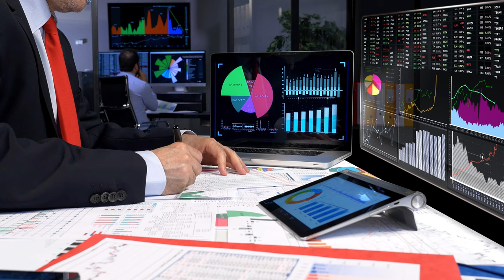10 Amazing Places to Visit In Switzerland (2022) - Switzerland Travel Video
Switzerland may be a small country, but offers a lot of beautiful attractions. Switzerland has something for everyone, from stunning mountain peaks to lovely blue lakes and a countryside rich with ancient treasures. Although no country is flawless, but we have to say, Switzerland comes very close. The Alps run through 60% of the country, and the landscapes and towns look like they were created with lots of imagination. The country offers glacier-capped peaks, crashing waterfalls, crystal clear blue lakes and trains winding up to incredible heights. Even the most culturally rich cities enjoy breathtaking views of vineyards, lakes, and rivers, and the mountains are never more than a whisper away. The real magic of Switzerland, however, is how easily all of this may be reached, whether you travel by rail, bicycle, boat, automobile, or foot. This small Alpine country offers a variety of experiences for the visitors.

Are you still not sure if you should plan a visit to this beautiful country? In this Switzerland travel guide in 4K we will present to you, our list of the most beautiful places to visit in Switzerland.

===Chapters===

0:00 Intro
01:42 Zurich
02:34 Swiss National Park
03:36 Bern
04:43 St. Moritz
 06:06 Chateau De Chillon
06:54 Interlaken
08:17 Lake Geneva
09:27 Lucerne
10:24 Jungfraujoch
11:44 The Matterhorn